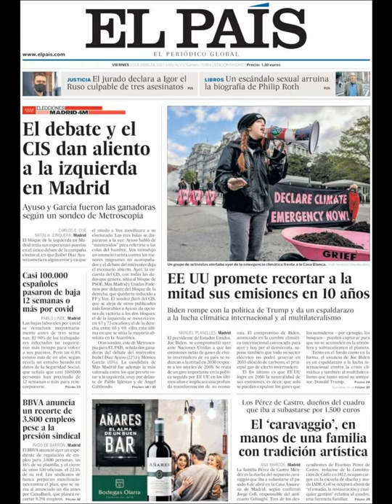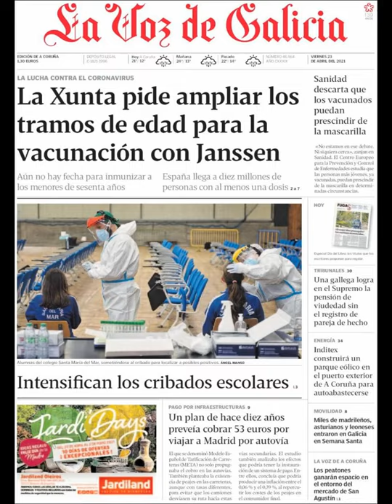Noticias​ Viernes 23 Abril 21 Principales Portadas Titulares Diarios Periódicos España Spain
Principales Titulares de Noticias en Portadas Diarios Periódicos Españoles del Viernes 23 de Abril de 2021 ¿Que le Parecio este día? Noticieros Politica​ Fútbol​ Deportes CR7​ Messi​ Abril​ Primavera2021 Primavera​ Noticias​